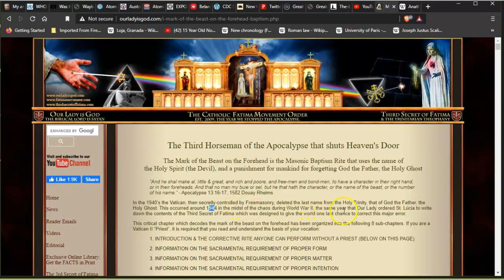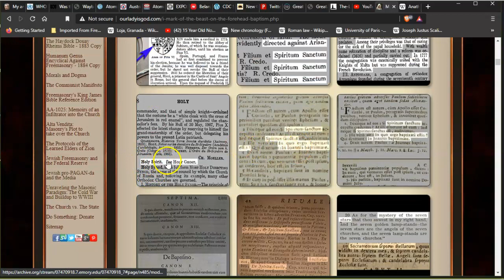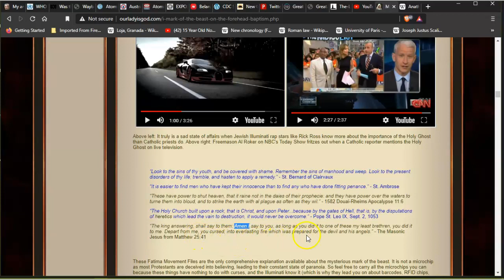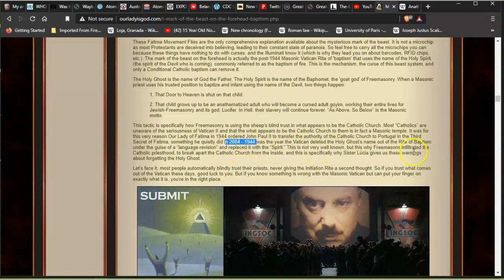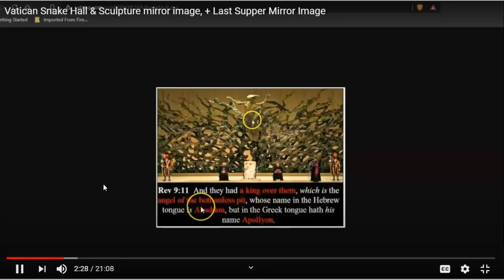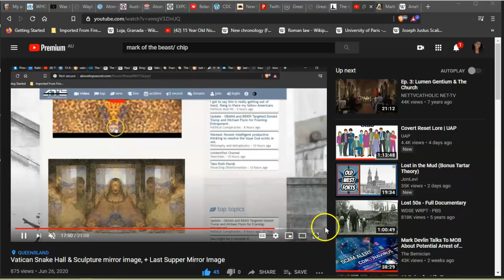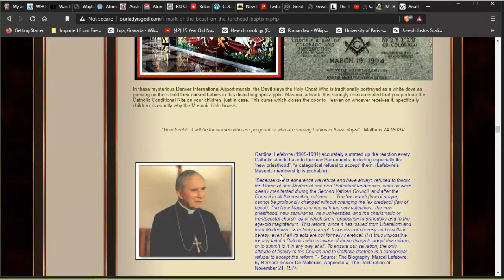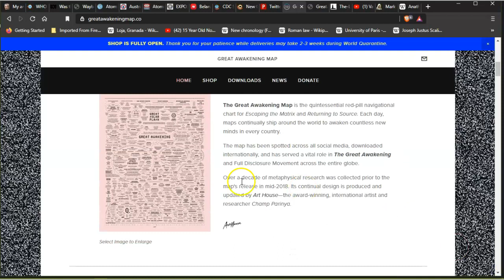Mark of the Beast, What is it Truly?. Don't be Decived.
So many people are confused as to what is the Mark Of The Beast and focusing on these current social situations, allowing it to control their lives. So many people are walking around the Earth empty inside full of self gratitude, pride, ego and allowing themselves to be controlled by the deception from within. Join me on a short video , I'll try show you what the situation currently is for the world and what we need to do for salvation.
Ella~Rose..